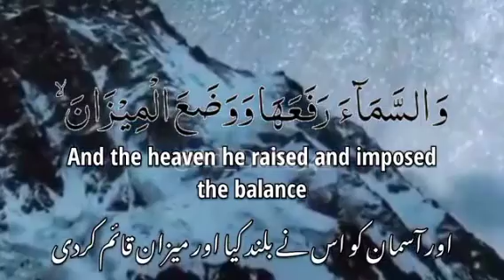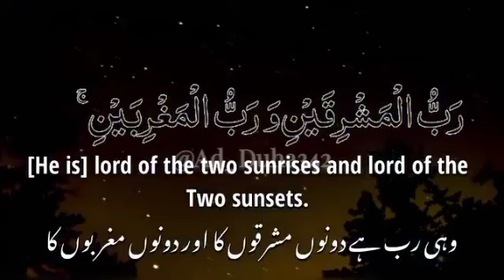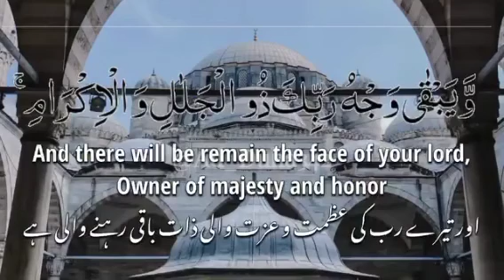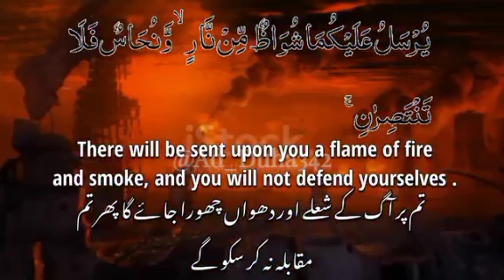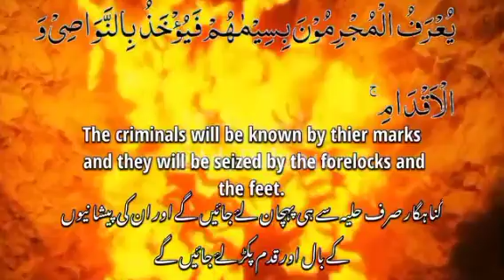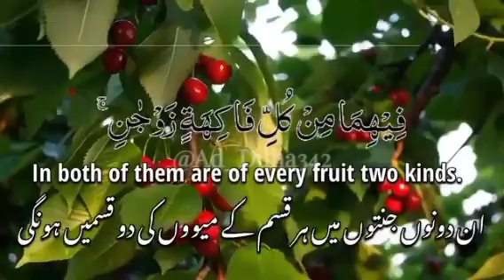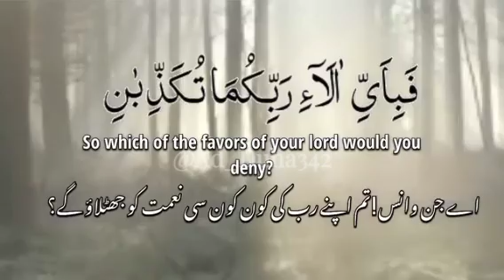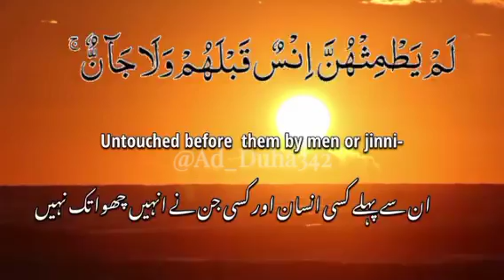Surah_Al_Rehman 🤍 with English and Urdu translation